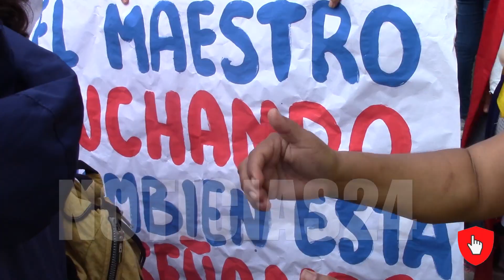BLOQUEO EN LA VÍA PANAMERICANA EN LA ENTRADA DE JAMUNDÍ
Al ritmo de tambores y platillos los habitantes de Jamundí protestaron en contra de la reforma tributaría. Más de mil personas manifestaron sobre la vía panamericana en la entrada de este municipio donde se reunieron varios movimientos sindicalistas y también llegaron miembros de la comunidad Nasa para apoyar el Paro Nacional alzando sus voces de inconformidad con el Gobierno del presidente Duque, además de otros problemas sociales que afecta a la población de la región, como el asesinato de líderes sociales, así como el abandono del estado entre otras razones.